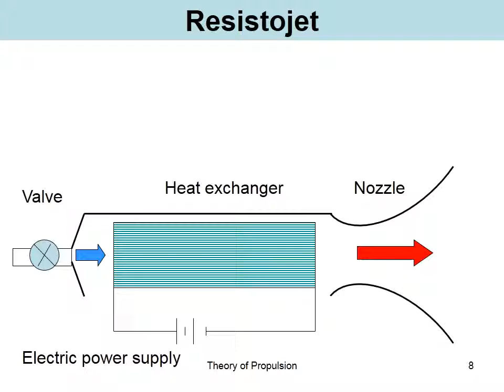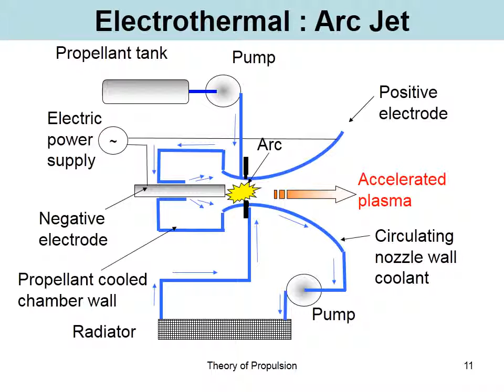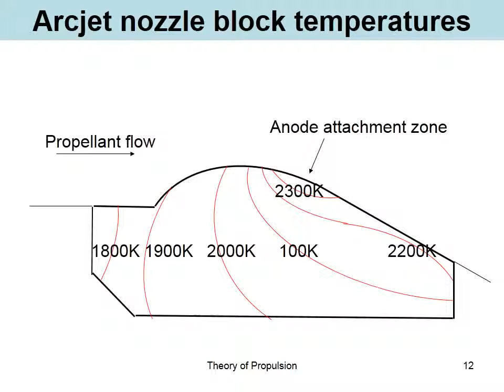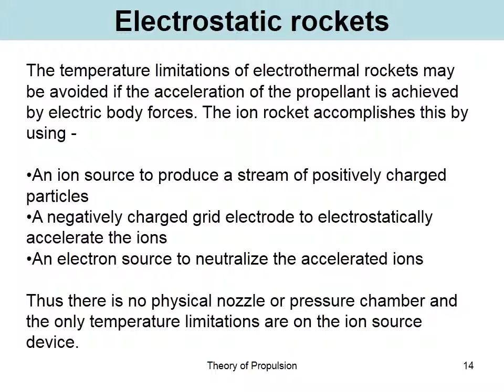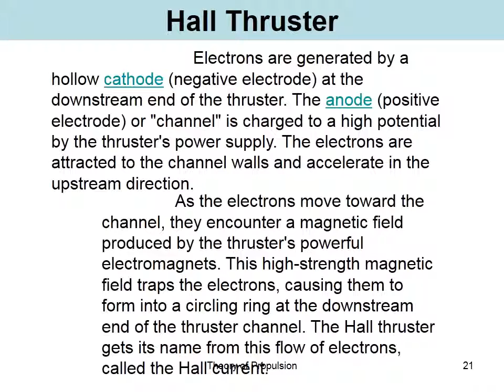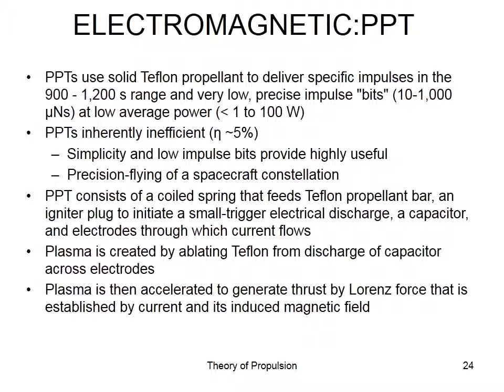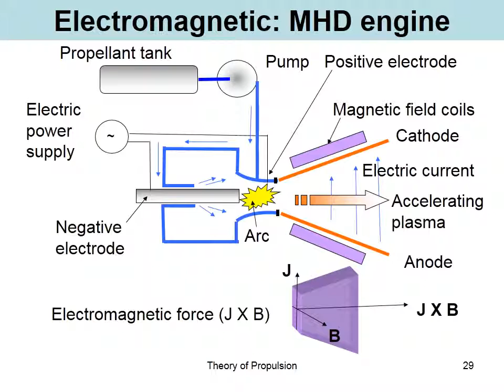Electric Propulsion 33 slides